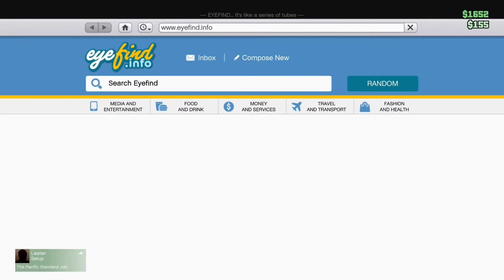Smashed Him With His Car(GTA V)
What’s up everyone! I’m uploading a GTA V video with my new editing software. Hopefully you all enjoy the video and I’ll catch you all in the next one!